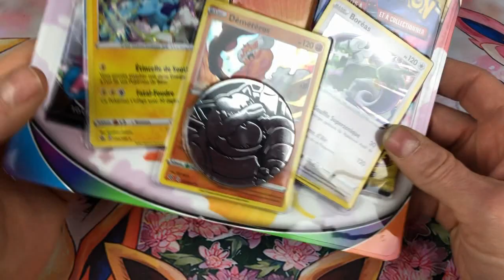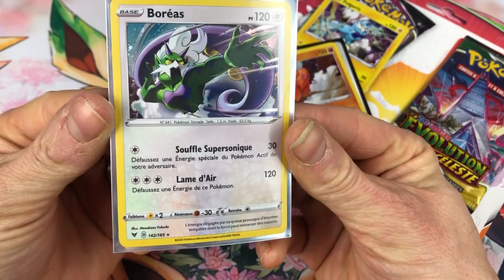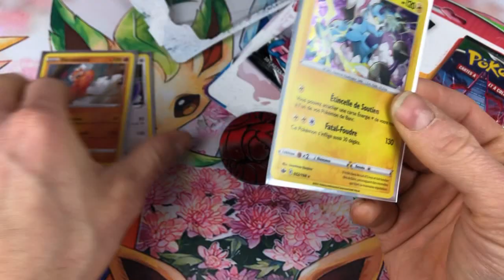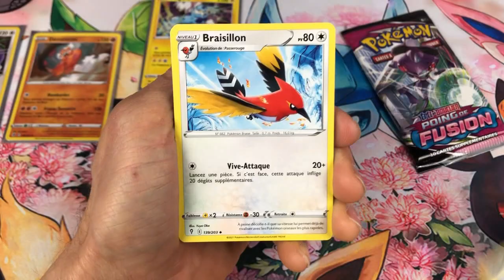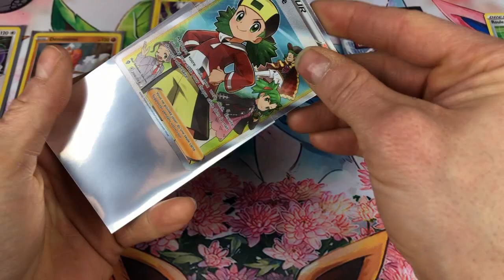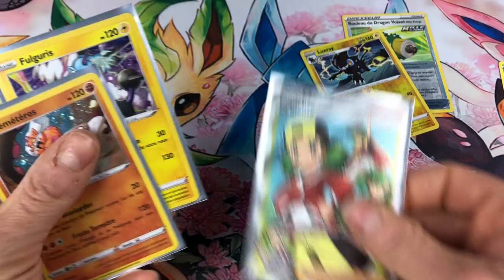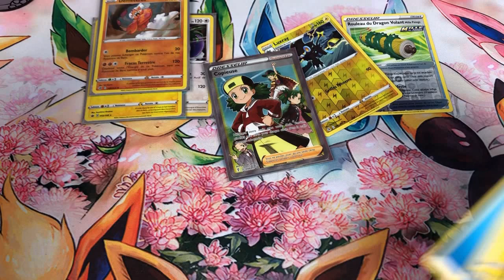Ouverture Pokemon Duopack Poing Fusion Evolution Celestes